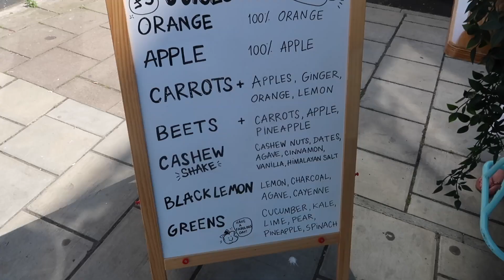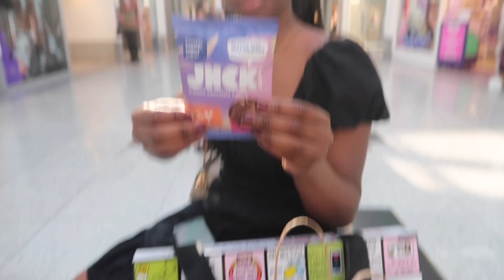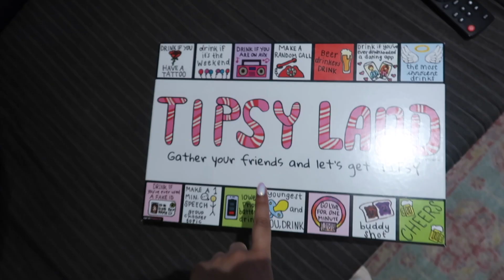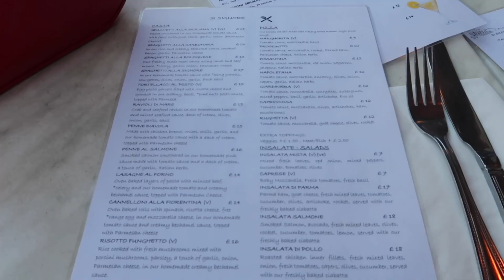What Happens on the Girls trip, Stays on the Girls Trip... | I TURNED 24! Birthday Vlog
Hello Lovelies! If you are new to my channel, My name is Rishika & I upload fashion, lifestyle and chaotic vlogs! 💖

For this week's video, the girls and I went on a lil birthday trip to Brighton!

Until Next Time Besties!

FAQs:
-What is your name? Rishika
-How old are you? 23
-What University did you attend? University of Sussex
-What do you Upload? Fashion, Vlogs and Lifestyle content
-What did you study? Mathematics

Brighton Girls Trip Summer Vlog Day In My Life